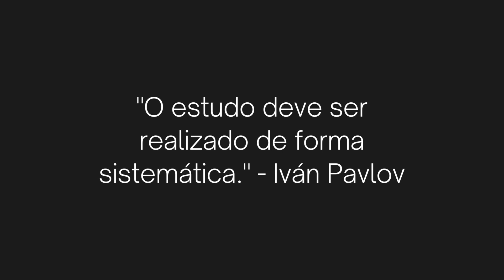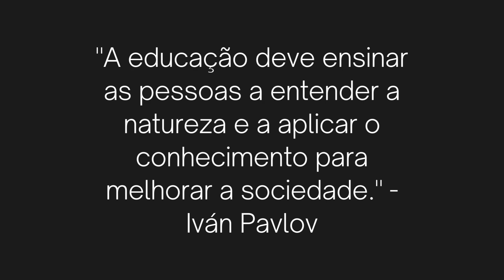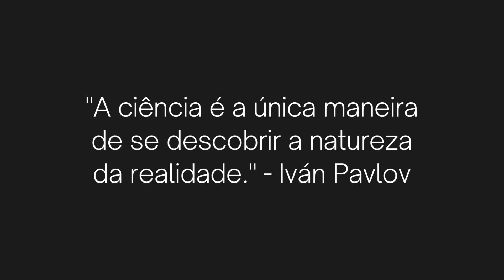Iván Pavlov 1849 1936, citações